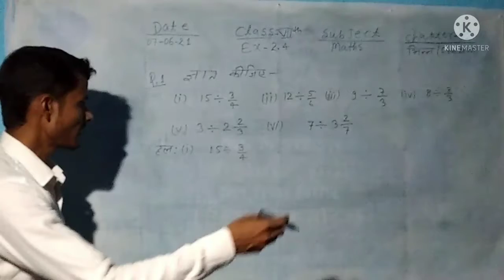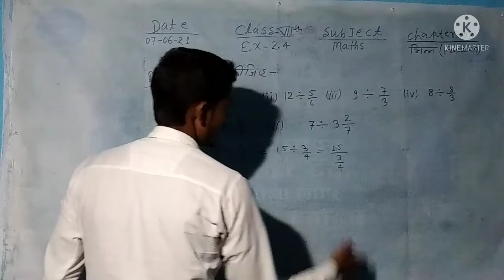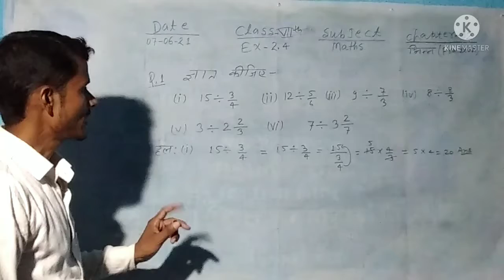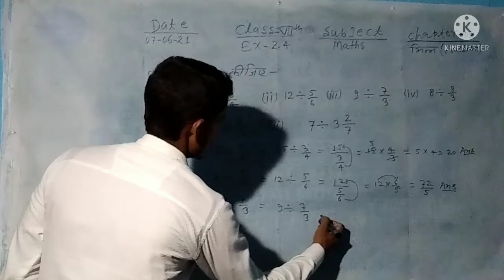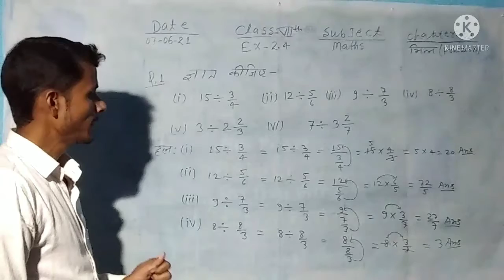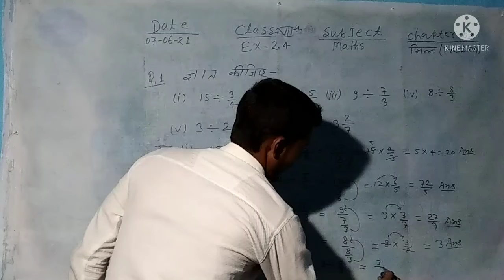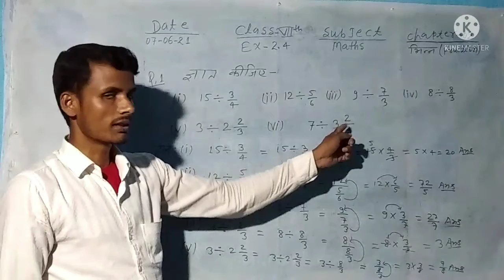Class 7th Sub Maths Ex- 2.4 ka q.no ,1,